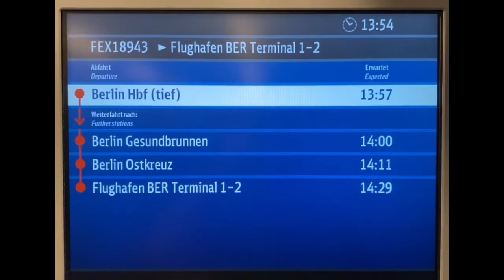Mit dem BER Flughafen Express zum Berliner Flughafen